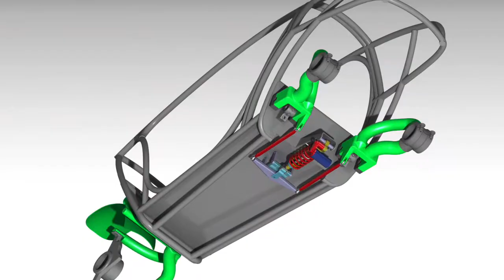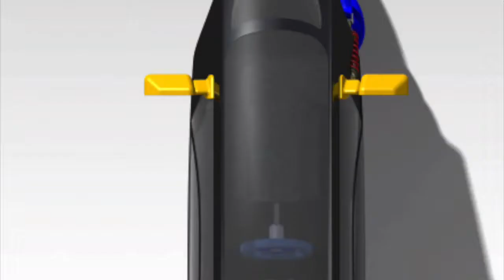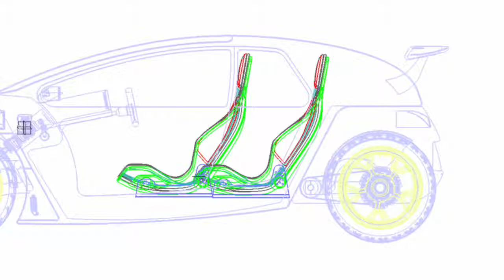xPass Video Loop for Launch Event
This was a video loop created for a vehicle launch event for N2A Motors by Langmesser. We also did the branding and marketing collateral for the xPass.